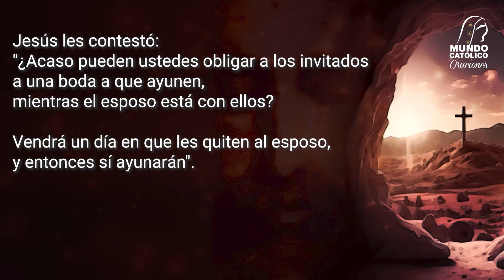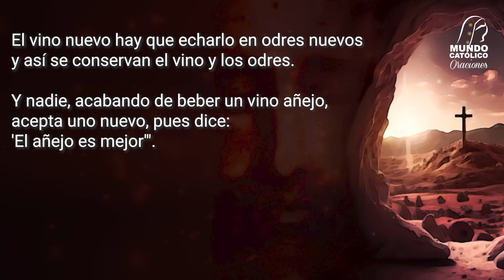Evangelio del Viernes 6 de Septiembre de 2024 - ¿Quieres ser amigo íntimo de Jesús?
Viernes de la XXII Semana del Tiempo Ordinario

¿Quieres ser amigo íntimo de Jesús?

Cuenta CitiBanamex
Sucursal 7003
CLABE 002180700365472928